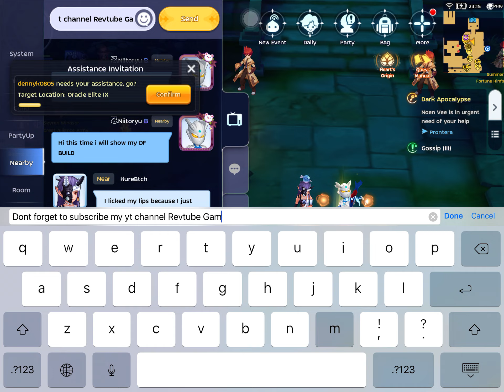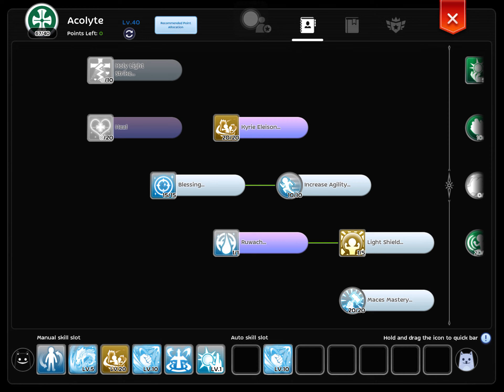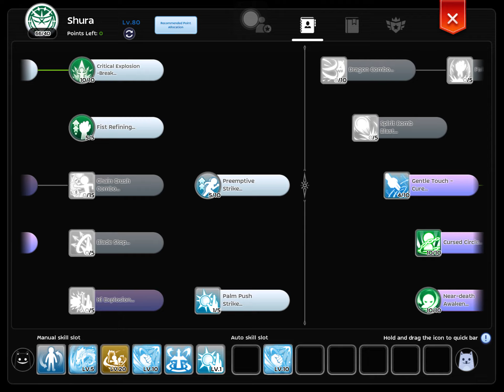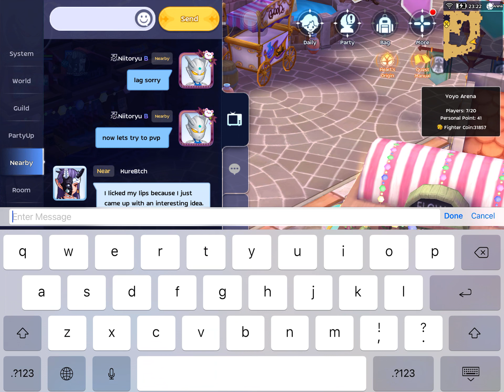Dragon Fist Build PVP, Magic Prison and 12v12 Ft. PVP (skills, gears, runes, cards)ROM 2.0 [LATEST]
This is latest Dragon Fist PVP, Magic Prison and 12v12 Build.

Sorry for the bad connection during may PVP recording.

Thanks.